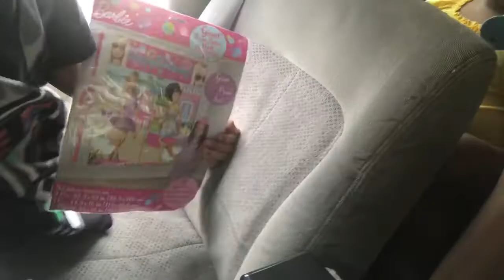Happy Birthday ERIN